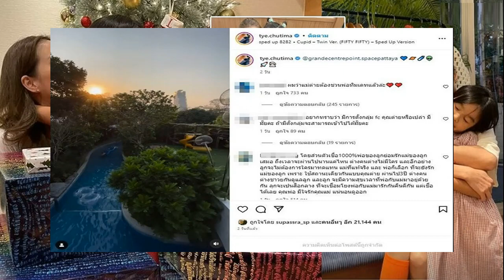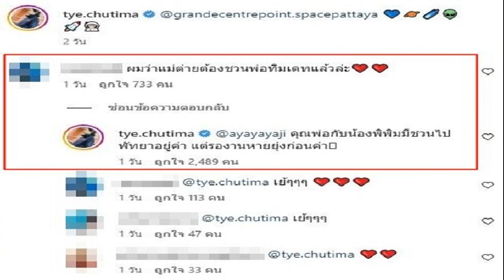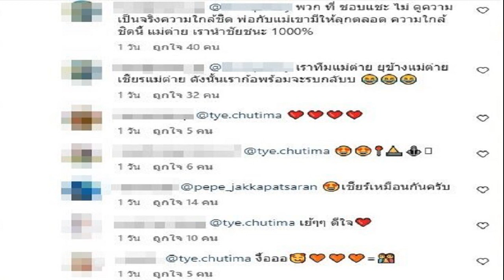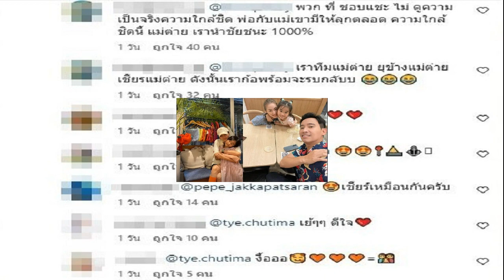แอฟ ฟาดแรง ลบภาพสาวแสนดีพูดจาหยาบ ในใจว่าร้ายแต่ปากพูดอีกอย่าง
แอฟ ฟาดแรง – องค์ประทับอย่างหนัก เมื่อผู้จัดมือทอง แอน ทองประสม จับนางเอกสาว แอฟ ทักษอร ภักดิ์สุขเจริญ มาล้างภาพจำจากนางเอกเรียบร้อยแสนดีมาเล่นร้ายตัวแม่ในบท ปรางทอง ประชันนางเอกสาว แต้ว ณฐพร เตมีรักษ์ ในละครเรื่อง “แค้น” ทางช่อง 3 จากค่ายทอง เอ็นเตอร์เทนเม้นท์ จำกัด
หลังจากปล่อยทีเซอร์ออกมาเรียกน้ำย่อยกันไปแล้ว ก็ทำเอาสะดุ้งกันทั้งเมืองกับคำพูดเด็ดของสาวแอฟว่า “เตรียมพบกับความฉิบXายได้เลย” ทำเอาแฟนๆ ถึงกับร้องอุ๊ย!! เพราะเป็นครั้งแรกที่เจ้าตัวต้องเรียกองค์แม่ประทับร่างฉีกภาพลักษณ์ใหม่ เจองานหินขนาดนี้แม่แอฟต้องทำการบ้านหนักขนาดไหน มาฟังจากปากเธอกัน
ความรู้สึกต่อปรางทองตอนอ่านบท
แอฟ – “ตอนฟังเรื่องนี้ก็เลยรู้สึกว่าท้าทายดี แต่ต้องบอกว่าที่สนใจและรับบทนี้เพราะพี่แอนเลยค่ะ คือทุกคนก็รู้จักว่าพี่แอนเป็นคนที่รักและทุ่มเทกับการทำงานที่สุด เพราะฉะนั้นถ้าเขาให้โอกาสแอฟ แสดงว่าเขาต้องเห็นอะไรบางอย่างในนั้น แอฟก็เลยรู้สึกว่าการที่เขาให้โอกาสและไว้ใจ แอฟก็เชื่อใจไปเกือบร้อยเปอร์เซ็นต์แล้ว
แอฟ ฟาดแรง
อินเนอร์ร้ายมาเต็ม
ปรางทองเป็นการฉีกตัวแอฟที่ทุกคนรู้จัก

แอฟ – “ฉีกทุกอย่างเลยค่ะ ทั้งภายในภายนอก มุมมองทุกอย่างที่พอจะนึกออกเลยค่ะ ไม่ว่าจะเป็นมายด์เซ็ตของตัวละคร รวมทั้งภาษากายที่มันไม่ได้เป็นแอฟเลยอะค่ะ แล้วก็หลายอย่างๆ ที่เพิ่มเข้าไปตั้งแต่เวิร์กช็อป เรียนแอ๊กติ้ง หรือถึงแม้ว่าจะเรียนมาแล้วเวลาที่อยู่หน้ากองแอฟก็ยังต้องเติมเข้าไปเรื่อยๆ
บทร้ายครั้งแรก เรื่องแรก ต้องทำการบ้านหนักขนาดไหน
แอฟ – “ตอนเล่นเราก็คิด แอบดีไซน์ไว้หลายอย่างว่ามันจะเป็นประมาณไหน หรือเราจะไปร้ายลึก เรื่องนี้ความสนุกคือบทของตัวละครทุกตัวมันตีความได้หลายรูปแบบ หรือแม้กระทั่งตอนนี้ที่ถ่ายเสร็จหมดแล้ว แอฟก็ยังลุ้นอยู่เลยว่าการเรียงร้อย การตัดต่อเรื่อง มันก็มีผลกับการเล่าเรื่อง กับอารมณ์ กับการตีความของคนดูว่าจะตีความว่ายังไง เพราะตัวละครนี้เป็นจอมบงการ เขาชอบชักใยคนอื่น อันนี้เป็นความพิเศษของคาแร็กเตอร์ผู้หญิงคนนี้ ทำให้คนอื่นเชื่อว่าตัวเองเป็นคนที่เพียบพร้อมและเพอร์เฟ็กต์ มีความสามารถในการสร้างปมให้คนอื่น สามารถทำให้แต้วตายคามือเราได้

อะไรสาหัสที่สุดตั้งแต่ถ่ายมา
แอฟ – “การแสดงออกของอารมณ์ทั้งหมดของปรางทองเป็นสิ่งที่สาหัสที่สุดสำหรับแอฟค่ะ มันไม่ใช่แค่การเล่นด้วยพลังที่เยอะกว่าปกติหรือการที่มาเล่นอะไรที่ไม่เคยทำ เช่น การกรี๊ด หลายคนอาจจะมองว่าไม่เคยกรี๊ด กรี๊ดไม่ได้แน่ในเรื่องนี้ พวกสิ่งนี้มันไม่ได้ยากสำหรับแอฟเลย ที่ยากคือความซับซ้อนในอารมณ์ของปรางทองที่ต้องใช้พลังและมีเลเยอร์มากๆ การเปลี่ยนอารมณ์กลับไปกลับมาที่มีความซับซ้อน อย่างเราคุยกับใครคนนึงอยู่ แต่จริงๆ ในใจเราคิดอีกอย่างนึง เป็นสิ่งที่ยากมาก จากประสบการณ์ที่เราเคยเล่นละครเราไม่เคยเล่นอะไรที่ดำกับขาวมันตีกันอยู่ข้างในแบบนี้ อย่างมากที่เราเจอก็แค่เขินอายแต่ไม่กล้าบอก แต่อันนี้ในใจคือไปตายซะแต่ปากพูดอีกอย่าง มันคนละเบอร์คนละเลเวล เราเลยรู้สึกว่ามันดำแบบชีวิตจริงเราไม่เคยเจอแล้วก็ไม่ได้คิดอะไรแบบนั้นได้อะค่ะ
ละคร แค้น

ติดตามความพีคทางการแสดงของ “แอฟ ทักษอร” ไปพร้อมกัน ใน “แค้น” ทุกวันพุธ-พฤหัสบดี เริ่ม 7 มิถุนายนนี้ เวลา 20.30 น. ทางช่อง 3 ดูทีวีกด 33 ดูมือถือกด